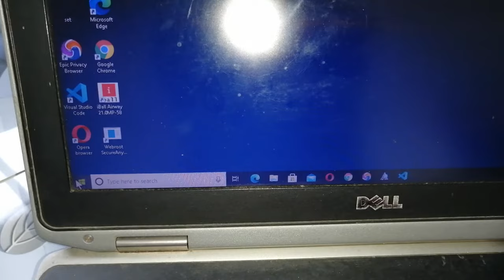dell laptop shut down kaise kare !! how to shut down dell latitude e6430 laptop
how to shut down dell latitude e6430 laptop
how to shut down dell latitude e6430 laptop in hindi
how to shut down dell latitude e6430 laptop in urdu
how to turn off dell latitude e6430 laptop in hindi
how to turn off dell latitude e6430 laptop in urdu